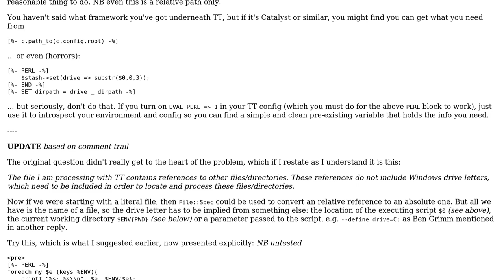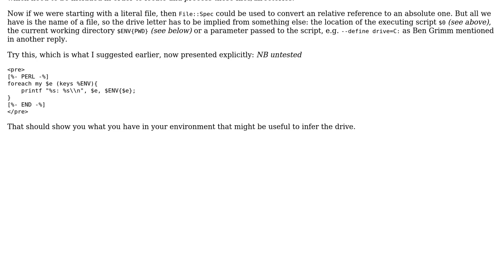Find if a directory exists using Template Toolkit (2 Solutions!!)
Find if a directory exists using Template Toolkit

With thanks & praise to God, and with thanks to the many people who have made this project possible! | Content (except music & images) licensed under CC BY-SA | Music | Images & others | With thanks to user RET user Eagle user Ben Grimm and the Stack Exchange Network Trademarks are property of their respective owners. You are responsible for your own actions.